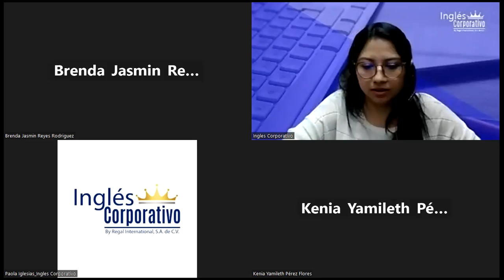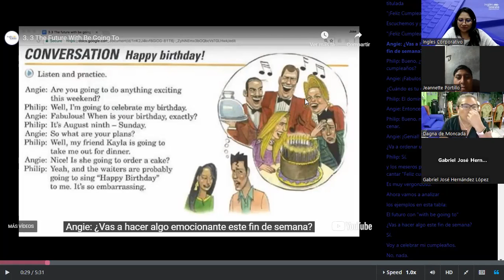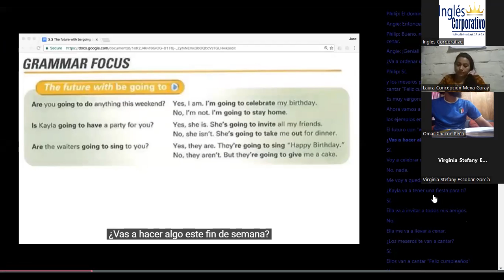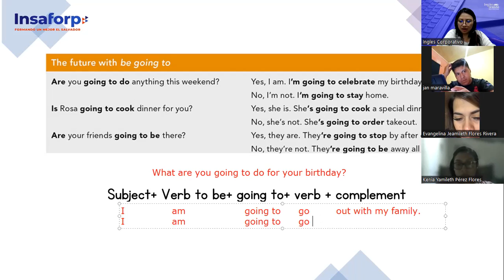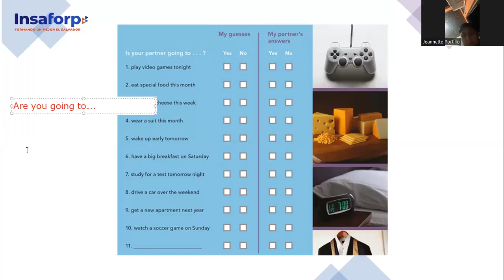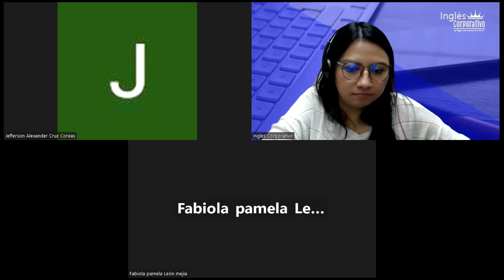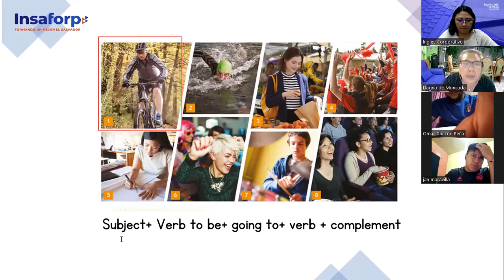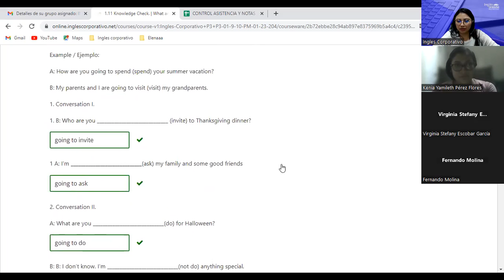3-20/1/2023-FI-REGAL-98-Argueta- Future with be going to